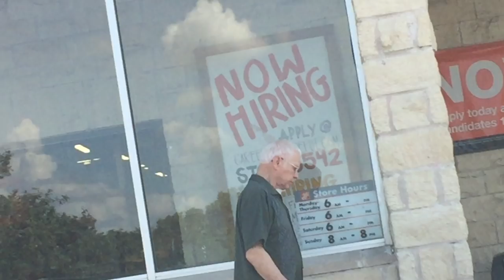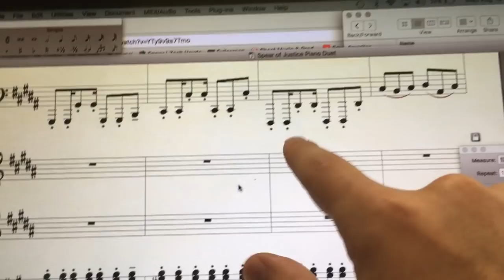Burritos with @MarcusVeltri [VLOG] | Frank & Zach Piano Duets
Hey, all! We hope you enjoy this fun little behind the scenes of our week with Marcus Veltri :) Huge thanks to him for putting up with our daily shenanigans!

— COSTUMES & GEAR —
►Our Costumes
►Our Gear